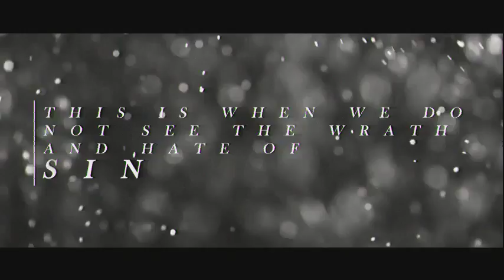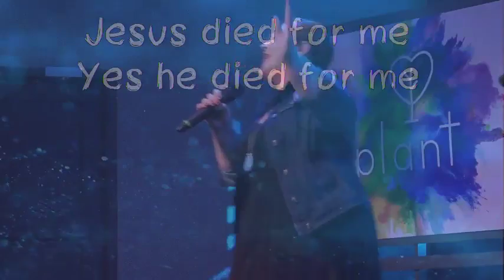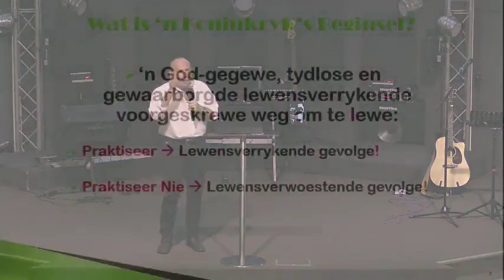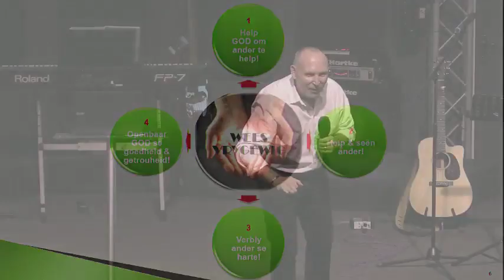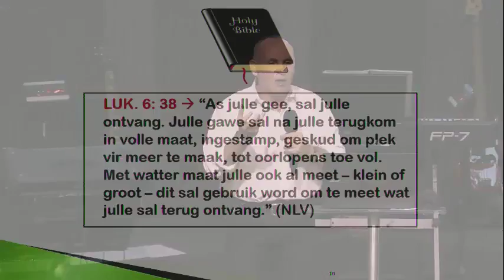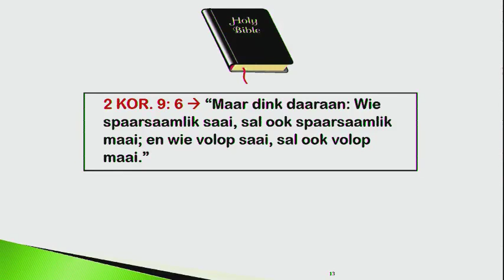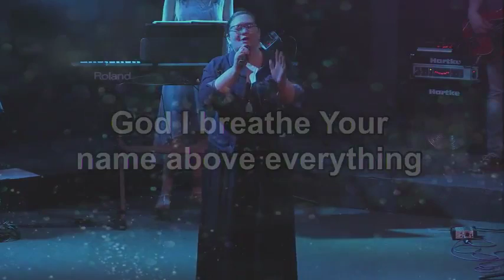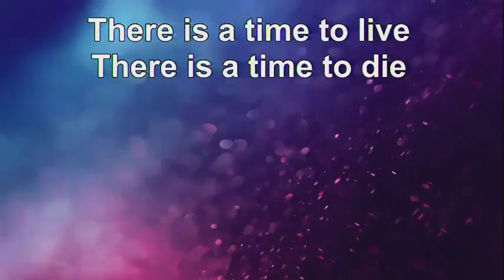2018.10.28 - Aand - Plant III (Kobus Theron)